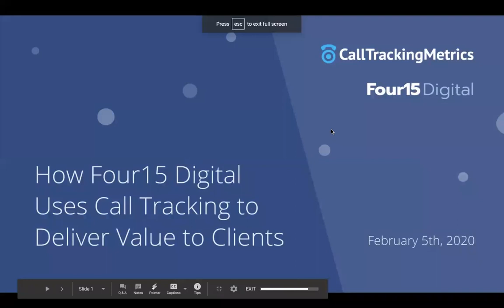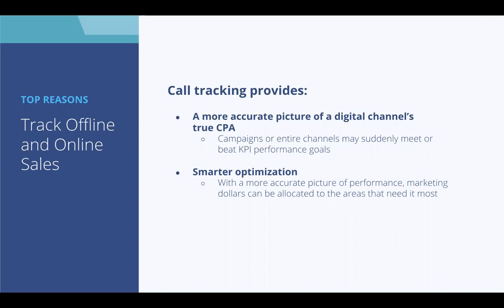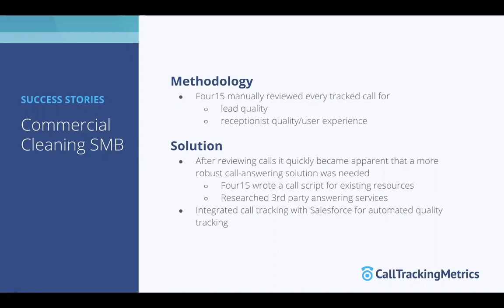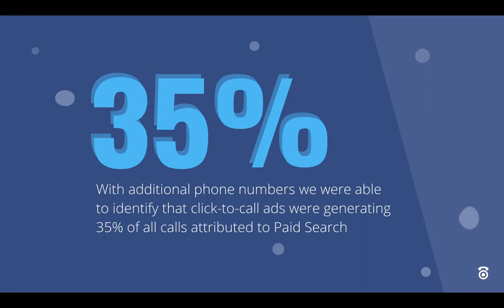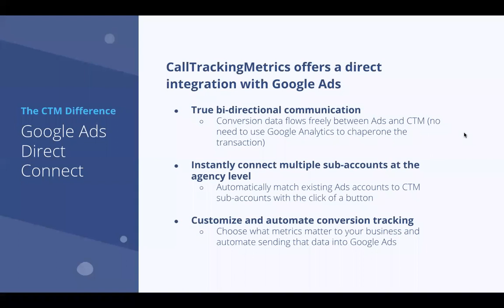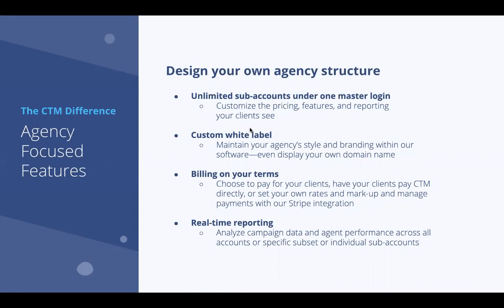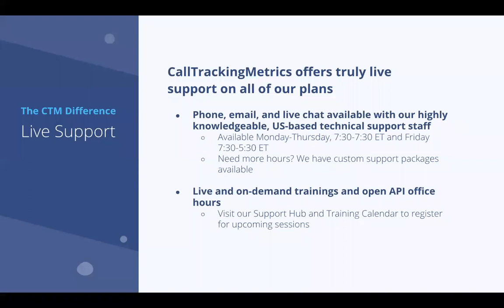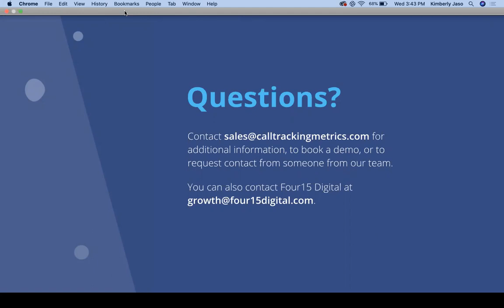How to Use Call Tracking to Deliver Marketing & Sales Value | CallTrackingMetrics Webinar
Four15 Digital joins CallTrackingMetrics to discuss how its agency clients use call tracking to accurately report on conversions and optimize for lead quality versus volume. Watch to the end for a Q&A including product capabilities and features like texting short codes, outbound dialing, and keyword spotting.

CallTrackingMetrics (CTM) is the only all-in-one call tracking and contact center  solution. More than 100,000 users around the globe trust CTM to manage communications for their marketing, sales, and service teams.

CallTrackingMetrics has also been recognized in Inc. Magazine’s 5000™ list of fastest-growing private companies and as a leader on G2 for inbound call tracking software, UCaaS, and CCaaS categories.